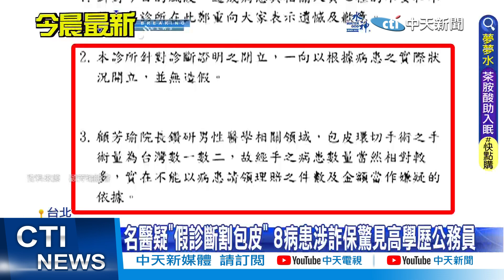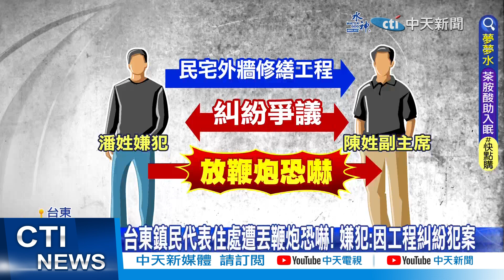【每日必看】黃湯下肚愛人變仇人!?新北男酒後街頭毆女 ｜桃園中壢民宅瓦斯氣爆 一家9口4傷送醫 20230418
00:00 泌尿名醫顧芳瑜涉詐保遭上銬畫面曝 複訊後3百萬交保
01:30 桃園中壢民宅瓦斯氣爆 一家9口4傷送醫
02:11 台東鎮民代表住處遭丟鞭炮恐嚇! 嫌犯:因工程糾紛犯案
04:10 駕駛疑精神不濟自撞分隔島 險波及對向車輛
05:456 黃湯下肚愛人變仇人!?新北男酒後街頭毆女